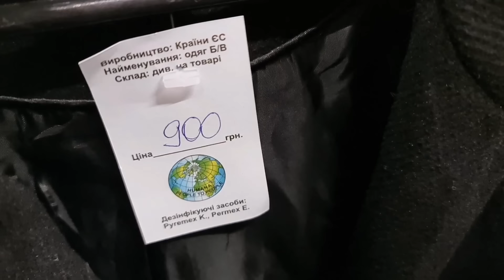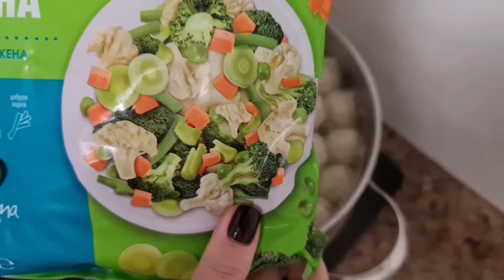Що купила ● Смачний легкий весняний суп ● Про моїх пухнастиків